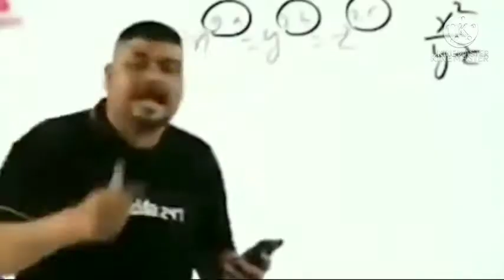Sk Saim Boss Vs MalikGang | 1v1 Custom Match | Funny Custom Match Gameplay | Malik FF Gaming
Sk Saim Boss Vs MalikGang | 1v1 Custom Match | Op Saim Gaming

 1.Garena Free Fire Indonesia Live 🇮🇩
 2.Garena Free Fire Brazil Live 🇧🇷
 3.Garena Free Fire Brasil Live 🇧🇷
 4.Garena Free Fire India Live
5.Garena Free Fire Singapore Live 🇸🇬
6.Garena Free Fire Thailand Live 🇹🇭
SPREAD LOVE.❤